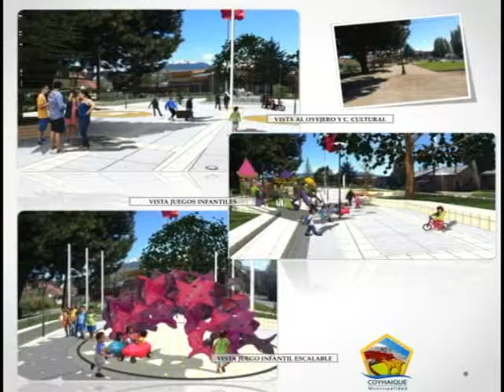Plaza Pioneros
ENFOQUE INFORMATIVO